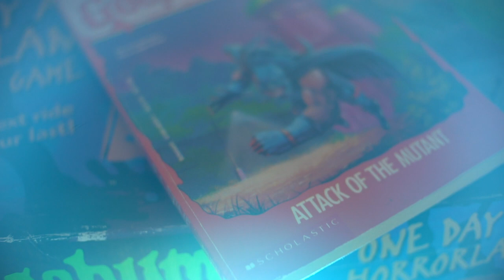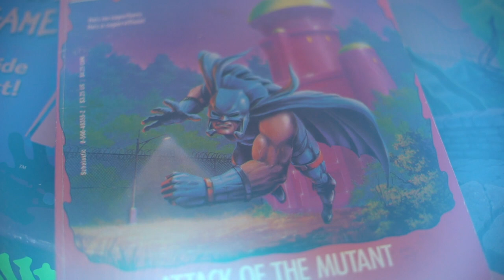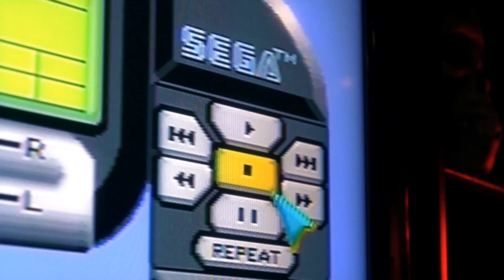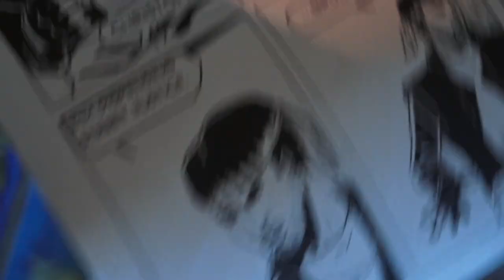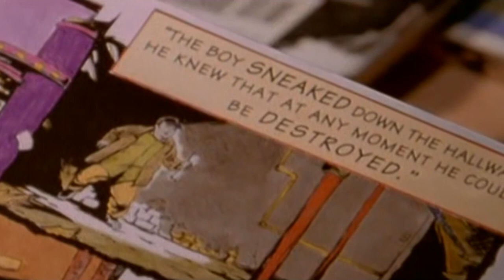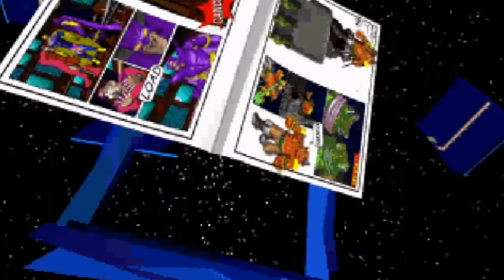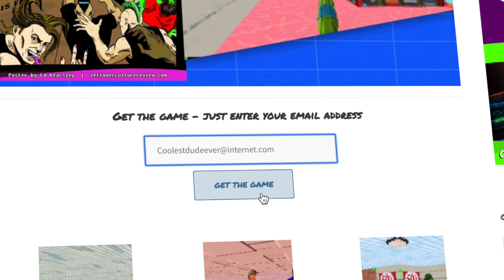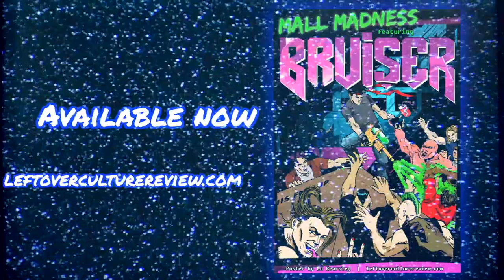Attack of the Mutant - Goosebumps PC Game & TV Episode Review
The Goosebumps PC games in the 90’s brought two of the books to life for horror fans everywhere. Dreamworks Interactive worked on both Escape from Horrorland (1996) and Attack of the Mutant (1997).

Attack of the Mutant was the second Goosebumps PC game to be released by Dreamworks Interactive and follows a similar ‘problem-solving’ approach to gameplay. This time however, it uses a first-person style perspective similar to Doom or Wolfenstein 3D.

Where Escape from Horrorland opened up the entire park and made each area feel vastly different, Attack of the Mutant gives us a very quirky super-villain headquarters. It’s bright, flamboyant and doubles as a printing press for the Masked Mutant comic book series. This loosely ties the video game into the book as well as the Attack of the Mutant TV episode.